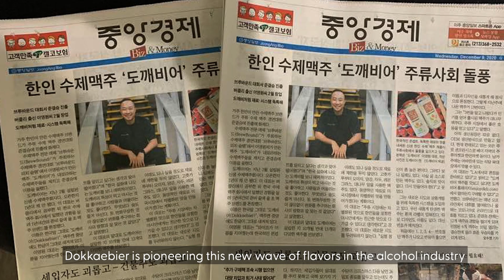Invest in our 2023 Community Round!